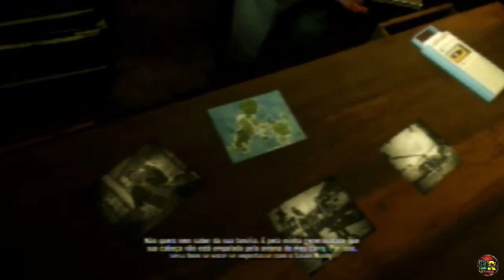Detonado #08 FARCRY 3 - Salvamos o Oliver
INSCREVAM-SE NA SKYLIFE BRASIL E DE UM LIKE OBRIGADO.

Des de ja eu conto com o feedback de vcs q são os melhores inscritos de todos, e se não é seja agora para receber atualizações do canal XD

OBS. Quem der like negativo sera bloqueado do canal e estará impossibilitado ter ver todos e qualquer conteúdo do seguinte canal